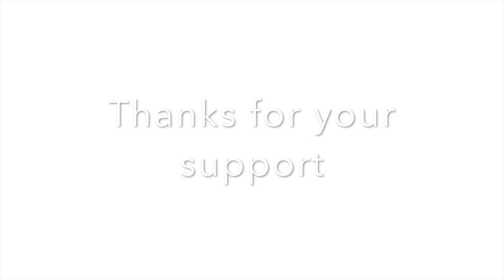Banana Thieves - Golden Brown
For Dave Greenfield
Like so many other bands, we are indebted to writers and performers of songs who have inspired us and given us great material to play and enjoy with others. This week we lost Dave Greenfield, a remarkable keyboard player who gave The Stranglers their unique sound. We raise a glass to you Dave and all the other wonderful performers who have given us all joy and inspiration over the years. Take care,  The Banana Boys xx